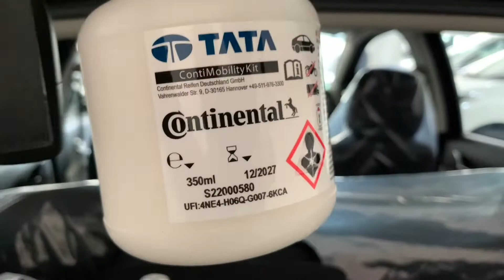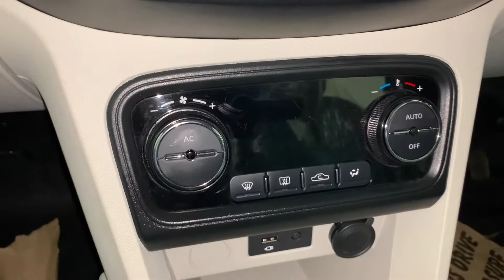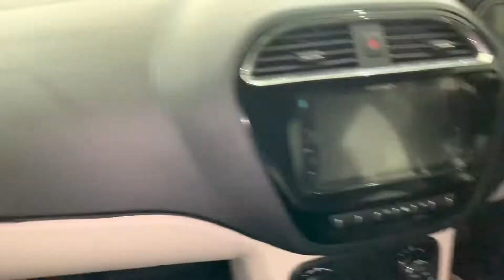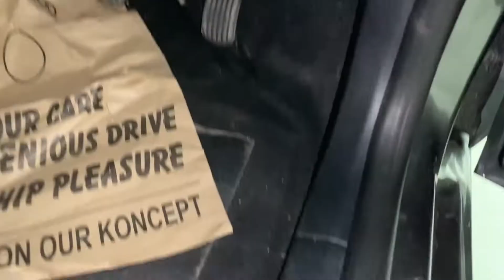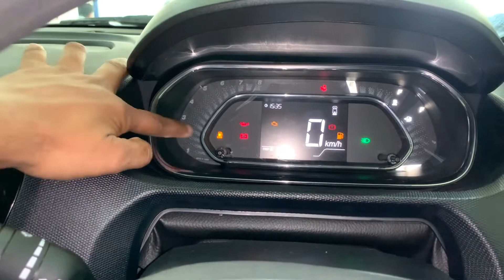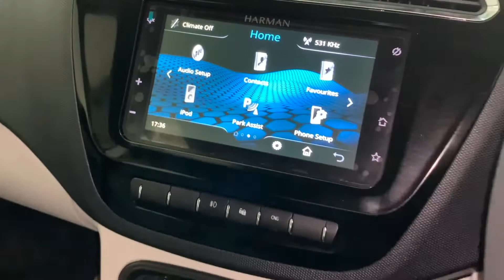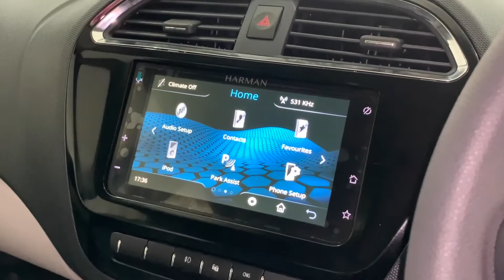2022 Tata Tiago CNG XZ plus | Detailed Review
Hello Guys

2022 Tata Tiago CNG XZ plus| Top Model | Detailed Review

Tata Tiago Summary
Latest Update: The petrol variants of the Tiago are offered with benefits of up to Rs 23,000 this Diwali.

Price: Tata retails its compact hatchback from Rs 5.40 lakh to Rs 7.82 lakh (ex-showroom).

Variants: It is offered in six trims: XE, XM, XT(O), XT, XZ and XZ+.

Engine and Transmission: The Tiago makes use of a 1.2-litre petrol engine (making 86PS and 113Nm) mated to a five-speed manual and an optional five-speed AMT. A CNG kit is also offered with the petrol unit (with only a five-speed manual) making 73PS and 95Nm.

Features: Tata’s hatchback features a seven-inch touchscreen infotainment system with Apple CarPlay and Android Auto, projector headlights with LED DRLs, 15-inch alloy wheels and a rear defogger with wiper. It also gets an eight-speaker sound system, automatic climate control and a cooled glovebox.

Safety: Passenger safety is ensured by dual front airbags, rear parking sensors, ABS with EBD and cornering stability control.

Rivals: Tata Tiago rivals the Maruti Suzuki Celerio, Wagon R and the Citroen C3.

2022 Tata Tiago EV: Tata has launched the Tiago EV at an introductory starting price of Rs 8.49 lakh and bookings for the EV have already begun. The deliveries of the all-electric hatchback will commence from January 2023.

              Variant                                               on-road Price(may differ in your region)
XE Petrol Manual                                                            ₹ 6.03 Lakh

XT (O) Petrol Manual                                                     ₹ 6.51 Lakh

XT Petrol Manual                                                            ₹ 7.01 Lakh

XE CNG Manual                                                              ₹ 7.19 Lakh

XT Rhythm Petrol Manual                                             ₹ 7.39 Lakh

XM CNG Manual                                                             ₹ 7.50 Lakh

XTA Petrol Automatic (AMT)                                       ₹ 7.61 Lakh

XZ Plus Petrol Manual                                                   ₹ 7.76 Lakh

XZ Plus Dual Tone Petrol Manual                                ₹ 7.85 Lakh

XT CNG Manual                                                              ₹ 8.00 Lakh

XZA Plus Petrol Automatic (AMT)                               ₹ 8.36 Lakh

XZA Plus Dual Tone Petrol (AMT)                                ₹ 8.46 Lakh

XZ Plus CNG Manual                                                      ₹ 8.74 Lakh

XZ Plus CNG Dual Tone Manual                                   ₹ 8.84 Lakh

Colour
1.Pearlescent White
2.Flame Red
3.Daytona Grey
4.Arizona Blue
5.Opal White
6.Midnight Plum